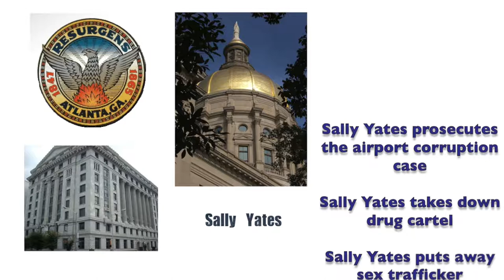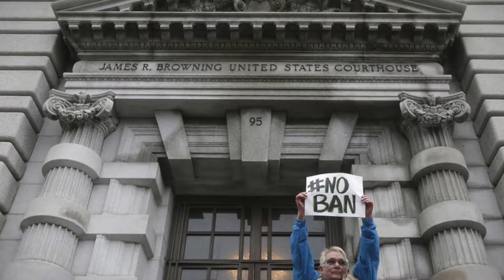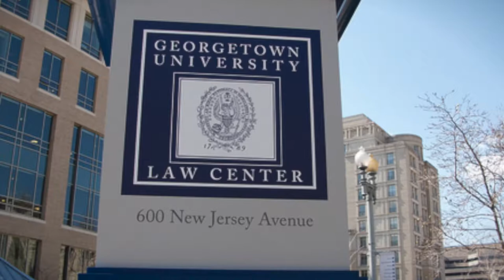Ms. Sally Yates' Speech at the 2017 Change Makers Awards Gala Hosted by the ISB